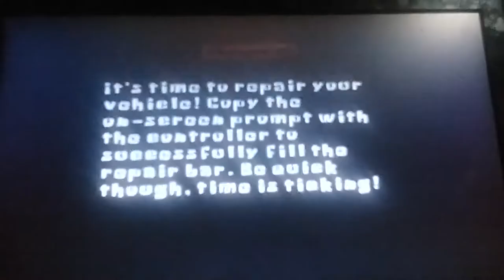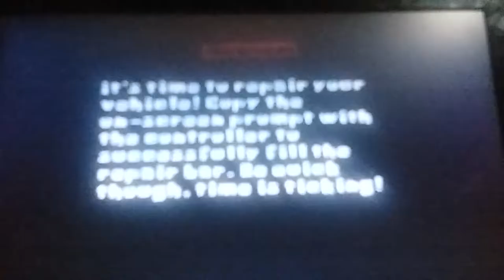Let's Play Sponge Bob Square Pants Bikini Bottom 500 EP05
Noticed I swore abit less this time, probably because I had some stuff to talk about.